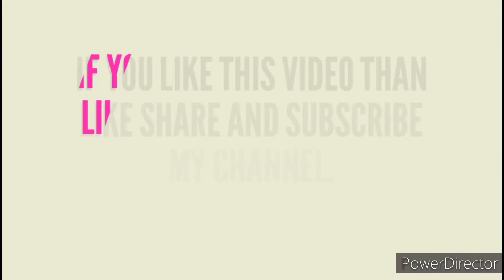Testing viral 5 min craft hacks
Namaste🙏
Mere channel p aap sabhi ka swagat
Love love 💗.